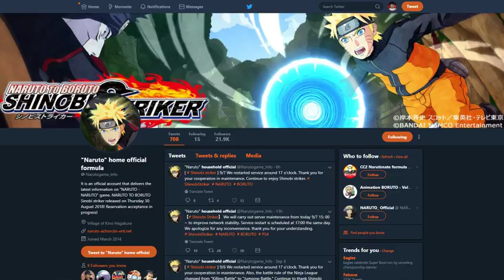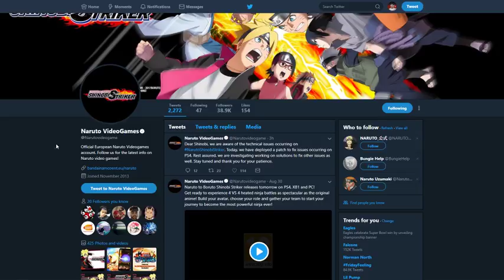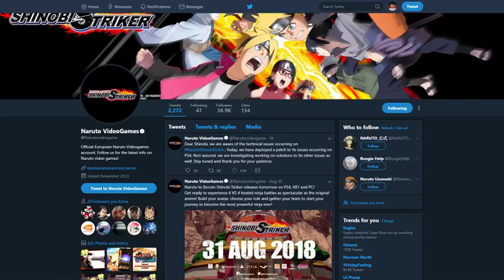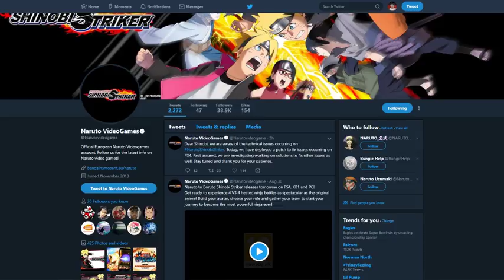The Loading Glitch Is FIXED! Update 1.04 Overview! Naruto To Boruto Shinobi Striker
Title: The Loading Glitch Is FIXED! Update 1.04 Overview! Naruto To Boruto Shinobi Striker

*Links:

[DISCORD] I deleted it. People are so petty.
[PSN] Jamar_Jets